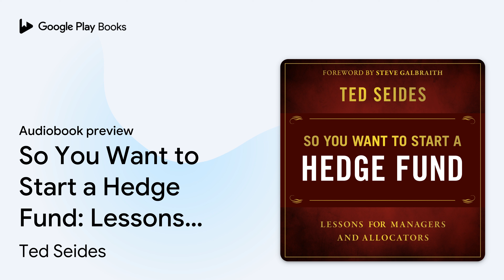So You Want to Start a Hedge Fund: Lessons for… by Ted Seides · Audiobook preview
So You Want to Start a Hedge Fund: Lessons for Managers and Allocators
Authored by Ted Seides
Narrated by Steven Jay Cohen

0:00 Intro
0:03
6:18
19:14
25:55
27:03 Outro

BOOK DESCRIPTION

So You Want to Start a Hedge Fund provides critical lessons and thoughtful insights to those trying to decipher the industry, as well as those seeking to invest in the next generation of high performers. This book foregoes the sensational, headline-grabbing stories about the few billionaire hedge fund managers to reach the top of the field. Instead, it focuses on the much more common travails of start-ups and small investment firms. The successes and failures of a talented group of competitive managers show what it takes for managers and allocators to succeed. These accounts include lessons on funding, team development, strategy, performance, and allocation.

The hedge fund industry is concentrated in the largest funds, and the big funds are getting bigger. In time, some of these funds will not survive their founders and large sums will get reallocated to a broader selection of different managers. This practical guide outlines the allocation process for fledgling funds, and demonstrates how allocators can avoid pitfalls in their investments. So You Want to Start a Hedge Fund also shows you how to: develop a sound strategy and raise the money you need, gain a real-world perspective about how allocators think and act, structure your team and investment process for success, and recognize the patterns of successful start-ups.

Ted Seides is the former president and co-CIO at Protege Partners, LLC, a leading alternative investment firm. He has authored investment pieces for CFA Institute Conference Proceedings Quarterly, Institutional Investor, Harvard Business School Publishing, and FT Alphaville.
Steven Jay Cohen has been telling stories his whole life, and has worked professionally as a storyteller since 1991. A classically trained actor, he has worked both on stage and behind the microphone for most of his career. Born and raised in Brooklyn, Steven now resides in scenic western Massachusetts.

AUDIOBOOK DETAILS

Language: English
Publisher: Gildan Media
Published on: November 12, 2019
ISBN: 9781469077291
Duration: 4 hr, 30 min
Genres: Business & Economics / General, Business & Economics / Investments & Securities / General